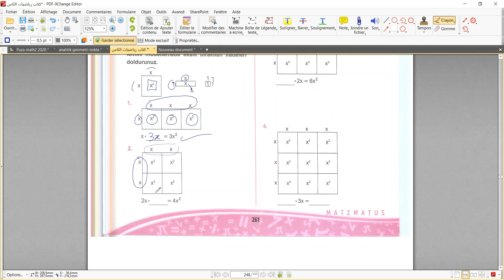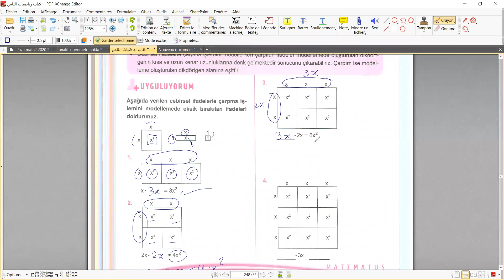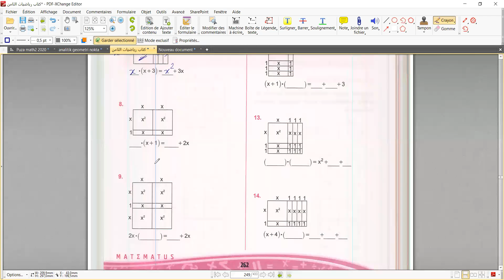درس رياضيات لطلاب الثامن بعنوان cebirsel modellenmesi1 القسم الأول